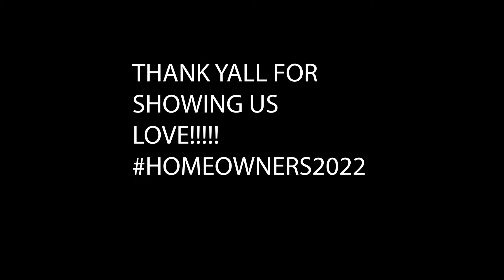CLOSING DAY! | WE DID IT! | TALKING WITH ATTORNEY | POPPING CHAMPAGNE | MORE TO COME...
*WASSUP FAM! WHY SHAY & MEEK FRFR? SIMPLE, AS A LESBIAN COUPLE, WE DEAL WITH A LOT. WE ARE NAVIGATING THROUGH LIFE AS A MINORITY BUT WITH LIVING WITH SO MUCH LOVE!!! LIFE IS TO BE LIVED AND WE PLAN TO SHOW YOU HOW WE DEAL WITH HIGHS AND LOWS. FRFR!!

**Video edited using Adobe Premier Pro
**Intro edited using Photoroom
**Music used in video provided by Artlist Music Licensing

EARN GIFT CARDS FROM AMAZON AND MORE BY SCANNING YOUR RECIPTS! USE MY CODE 61ERWX AND EARN 2000 POINTS INSTANTLY!

MEEK'S TIKTOK : MEEK_FRFR

WANNA SEND US STUFF?
SEND TO:
TAMIKYO GREEN